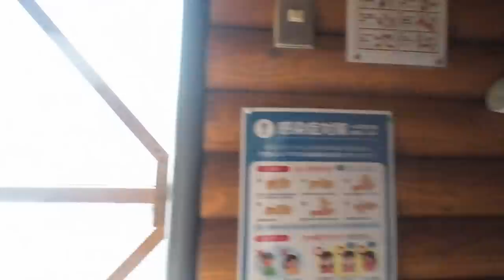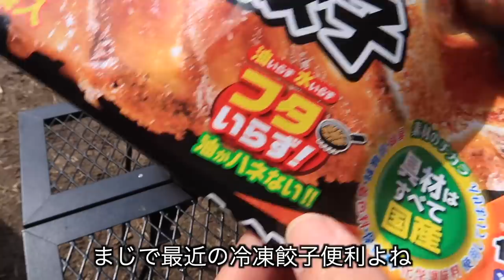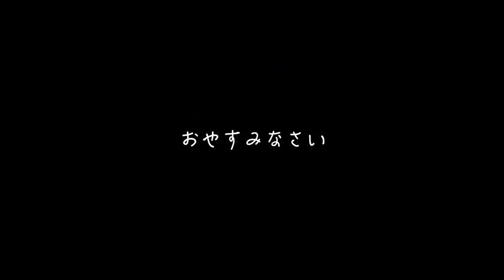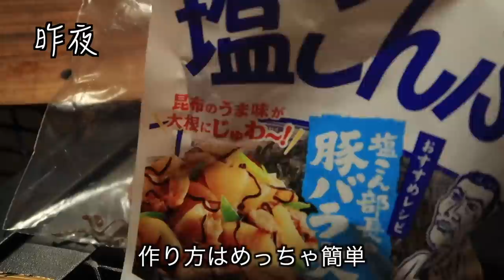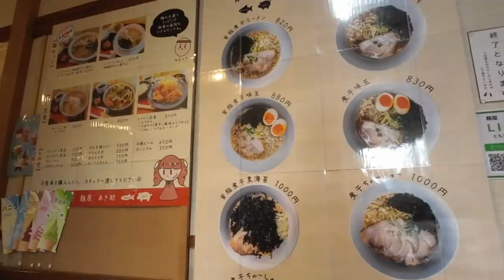【卓上炭火焼】ぼっち女のソロキャンプ 【雪中】Charcoal-grilled wild boar meat and green onions and sake[Women's solo camp]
今回アクションカムの設定間違えて一部画質が粗いです！ごめんなさい・・・
天滝公園雪中キャンプで岩津ネギと猪肉祭り２日目です。
新しく買った卓上コンロに非常にはしゃいでいる回。ああいうのにホント弱い。

猪ネギ串
天然ぶりの塩昆布〆
岩津ネギのぬた
蟹味噌甲羅焼き
チョコバナナパイ

◎お手紙が受け取れるようになりました◎
↓送り先↓（生物・冷凍冷蔵が必要なものの受け取りはできません）
〒154-0001

Mt.SUMI Perfect Grill Mini パーフェクトグリル ミ二
ロゴス　携帯アウトドア熱燗セット
テント　TENT FACTORY(テントファクトリー) TCワンポールテントRG
コット　クイックキャンプ QUICKCAMP アウトドア キャンプ クイックセットアップ GIコット
チェア　[クイックキャンプ] 一人掛け ウッドローチェア
スノーブーツ　[ソレル] ティボリIV NL3425 スノーブーツ レディース
クーラーボックス　コールマン(Coleman) クーラーボックス エクストリームクーラー 28QT ミスト
石油ストーブ　スノーピーク　タクード
焚火台　焚火台　ベルクロートen
バンドックマルチ焚き火テーブル

　　　　　魔王魂